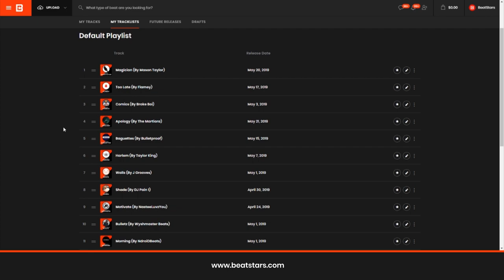How To Arrange Your Tracklists On BeatStars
- Learn how to arrange your track lists on BeatStars.